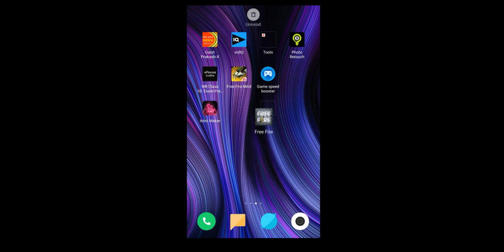Free Fire Old Moment 😍 || in my Video and old free fire link My Deepcription Box😎 Download Naw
Free Fire Old Moment 😍 || in my Video and old free fire link My Deepcription 😎 Download Naw

Old FF link:-

Rajesh khanna & Roddy Ricch - Mere Sapno ki Rani
X The Box (Skeletron Edit)
REEL VIRAL SONG, REELY TRENDING SONG
Mere sapno ki Rani kab aayegi tu,
Poor to rich
free fire

free fire edit free fire how to edit free fire video free
fire video editing how to edit free fire video in
kinemaster free fire video editing tutorial trap free
fire how to make free fire status how to edit free fire
thumbnail how to edit free fire gaming video free fire
short video editing tutorial free fire edit free fire
capcut edit tutorial how to make green screen free
fire free fire edit short free fire capcut video edit free
fire editing video.